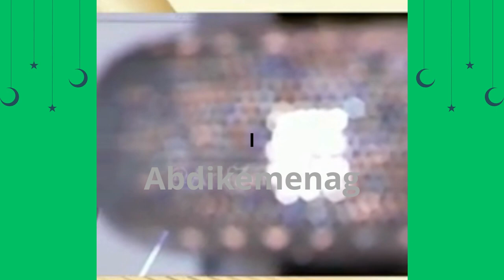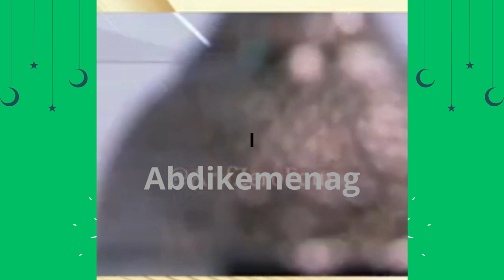Qoriah Elin Zelia Nawawi Juara 1 MTQ Internasional Qatar Tahun 2023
MTQ International Tijan An-Nuur merupakan Musabaqah MTQ tingkat anak laki-laki dan perempuan yang berusia usia 13 tahun, diselenggarakan oleh Jim TV.

Dalam MTQ International Tijan An-Nour Qatar 2023, Indonesia meraih Juara BerikutL
Juara 1: Erin Zelia Nawawi 🇮🇩
Juara 2: Syihab Ahmad 🇪🇬
Juara 3: Zam Zam Ardabili 🇮🇩
Juara 4: Raya Salsabila 🇮🇩